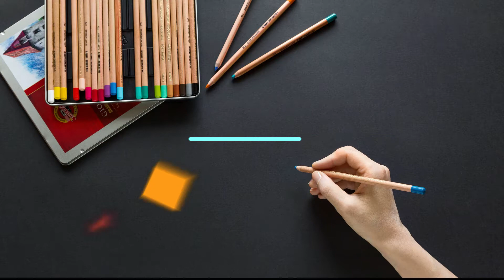3º ANO ARTE. APRENDENDO A DESENHAR COM LINHAS CURVAS E RETAS. PROF LETÍCIA.